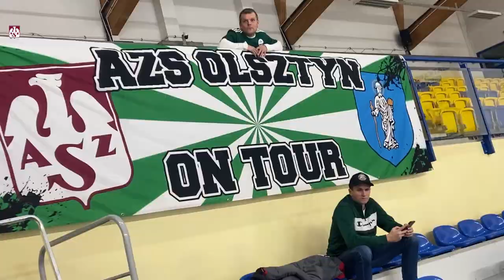AZS TV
Połowa wyjazdowego planu wykonana - w Katowicach zdobywamy trzy punkty. Zobacz, co zarejestrowała nasza kamera podczas czterosetowego pojedynku w AZS TV.